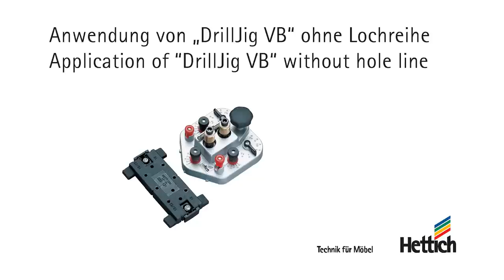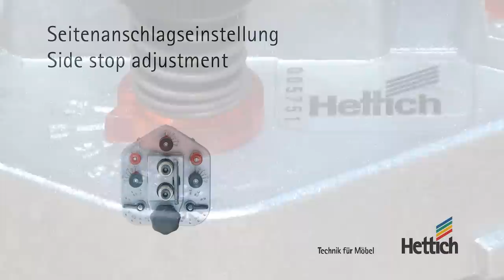Cabinet assembly with VB fittings and DrillJig VB from Hettich, incl. drilling cabinet side panels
This video shows how to prepare top and bottom panels for assembly to cabinet sided panels using a DrillJig VB drilling jig. The DrillJig VB drilling template for dowels (included in the set) is used for preparation of the side panels, positioning dowels according to System 32 standard measurements often used in in manual furniture production.

Before drilling the holes for the VB connecting fittings, the DrillJig VB drilling jig must be set up to meet individual requirements of the furniture construction. Basic settings depend on the panel thickness and on the chosen VB connecting fitting: Set the drilling depth and the hole distance to the top / bottom panel's edge according to the figures documented in the furniture fitting catalogues.
The red sideway stops to either side of the DrillJig VB can quickly be set, always positioning the VB connecting fittings 37mm from the side panel's edge. Drilling is very quick and simple.
The basic jig settings remain the same as you proceed drilling for each VB connecting fitting: Set the sideway stop; position and tightly fix the DrillJig VB drilling jig to the top / bottom panel, then drill the cup holes using a standard power drill and the hexagon bit.

The drilling template for dowels is a perfect tool to position the dowels on the cabinet side panels. It has two sides, one for 16 mm and one for 19 / 22 mm top / bottom panels. The sideway stops again position the drilling positions 37 mm from the panel's edge.

For all VB and dowel positions not measuring 37mm from the panel's edge, the stops cannot be used. These drilling positions must be marked on the top, bottom and side panels in order to position the DrillJig VB drilling templates.

Once all cup holes have been drilled, the VB connecting fittings can be inserted and the top / bottom panel can be assembled with the side panels.

Find more information on DrillJig VB and other useful advices

This video, as well as all other videos in the "Production of carcass furniture with professional jigs", were produced in a project by students of the Berufskolleg für Technik in Ahaus, Germany. Script and realization by Peer Beykirch and Marco Jentzsch, editing by Manfred Ameis. Thanks for doing such a great job!